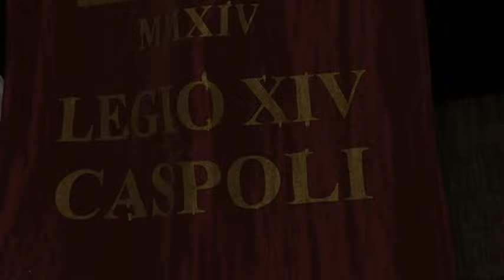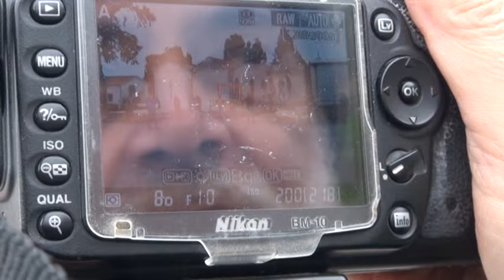BACKSTAGE PASSIONE POZZILLI 2016